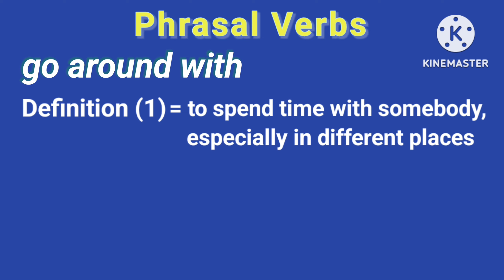go around with meaning | english phrasal verbs in use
go around with meaning

english phrasal verbs in use

go around with

phrasal verbs

phrases

phrase meaning in english grammar with examples

phrasal verbs class 10 mcq